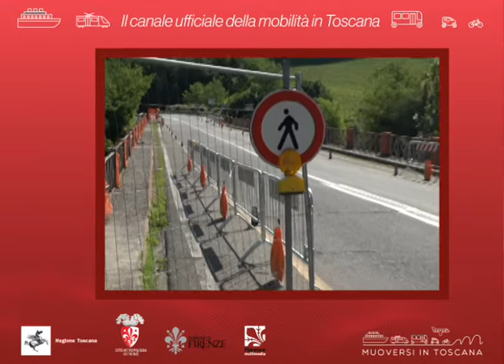Muoversi in Toscana - Edizione delle 14.30 dell'11 settembre 2020